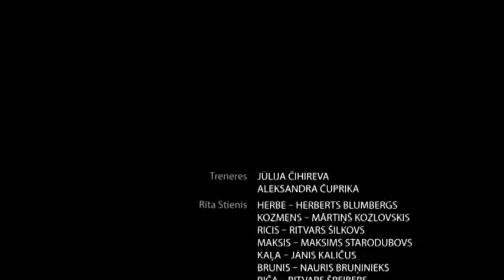Rīta rosme ar Rīta Stieni // 26.marts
Mosties ik rītu ar enerģiskajiem Rīta Stienis puišiem un instruktorēm Aleksandru un Jūliju.
Izkustini kaulus un uzsāc dienu ar sparu katru darba dienas rītu plkst.8:00 RīgaTV 24 ēterā - bezmaksas virszemes TV apraidē, Lattelecom TV 118.kanālā, kā arī interneta tiešraidē